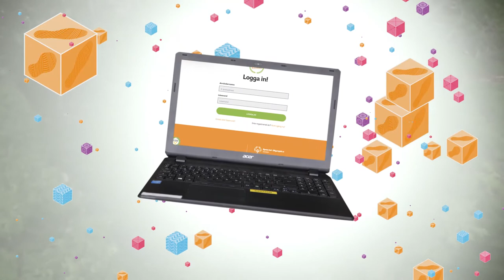Introvideo Special Olympics Klassikern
Special Olympics Klassikern är en idrottslopp som ska göra det möjligt att få fler personer i rörelse.